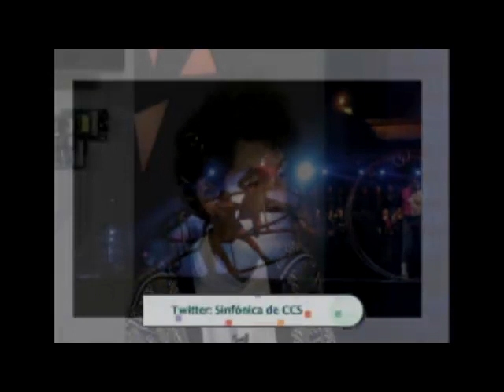"Sadao Muraki"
👉Nos visitó en Aquí, Allá y en Todas Partes Sadao Muraki, de la Fundación Orquesta Sinfónica Municipal de Caracas.

¡Sigue en sintonía! con ÁvilaTvAlRompe
Somos UHF 47 / Cantv 15 / TDA 2503 / Inter 89

➡Comenta😎
➡Comparte🤩
➡Dale manito arriba👍
➡Te leemos🤗